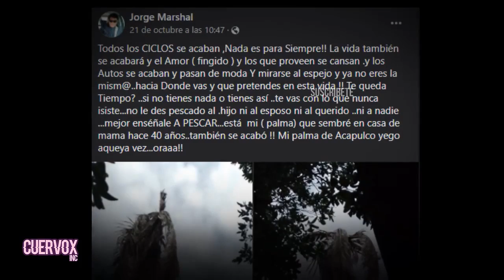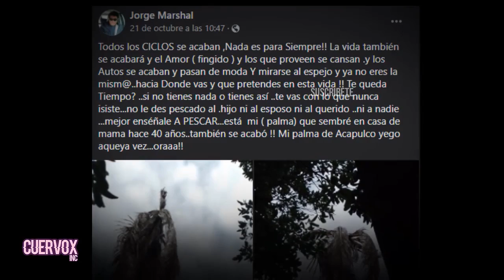LUTO HOY | JORGE MARSHAL LOS COUGARS | EL MISTERIO DETRÁS ¿SABIA QUE IBA A PASAR0?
Jorge Marshal Vocalista Los Cougars Hoy A partido Entre Nosotros...